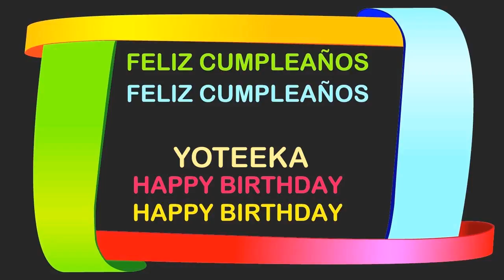Yoteeka Birthday Postcards & Postales